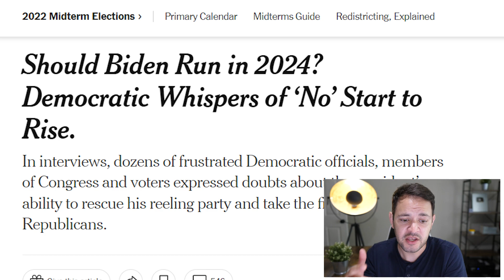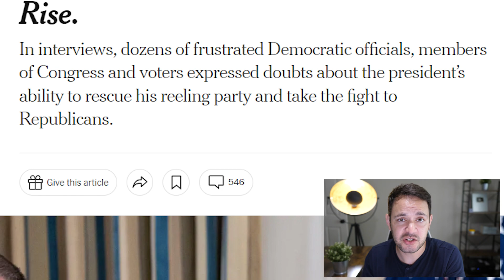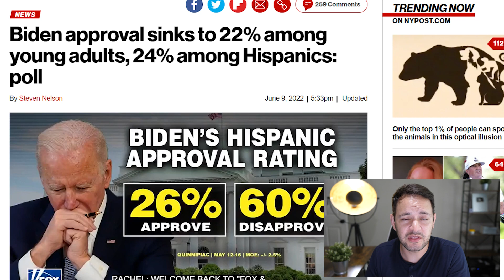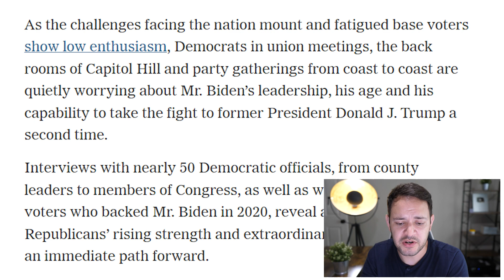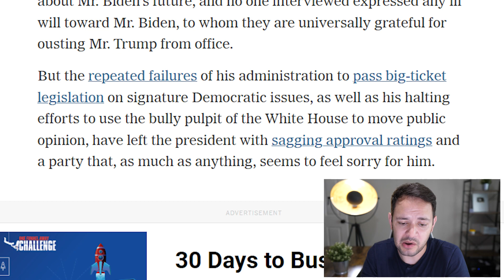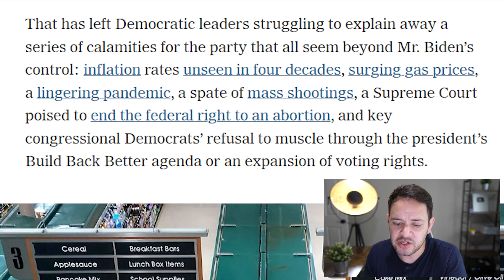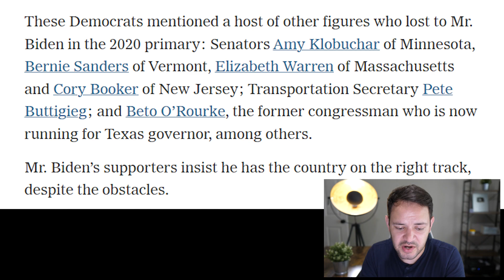(NO WAY! STIMULUS REVOLT! BIDEN LOSING DEMS!) STIMULUS CHECK UPDATE & BREAKING NEWS 06/11/2022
In interviews, dozens of frustrated Democratic officials, members of Congress and voters expressed doubts about the president’s ability to rescue his reeling party and take the fight to Republicans.